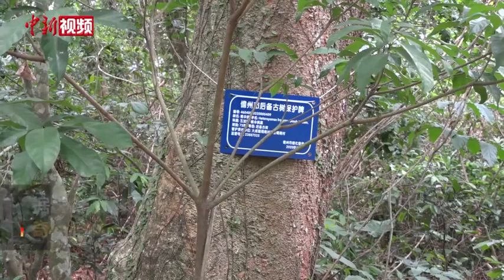海南儋州调南村古树奇树成景点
350多年的见血封喉、420多年的古榕树、百年野生荔枝树……在海南省儋州市大成镇调南村，一棵棵参天古树各具特色，引得游客前来观赏古树。
        走进调南村，只见古树参天、万木峥嵘、郁郁葱葱。该村生态环境较好，拥有丰富的热带植物，其中具有代表性的有见血封喉、百年荔枝、百年黄葛榕等古树名木。据统计，目前调南村共有古树、大树、奇树43株。
        游客们称，海南村中有一棵古树的并不少见，但数十棵古木、奇树集中在一个村中，视觉感官只能用震撼来形容。